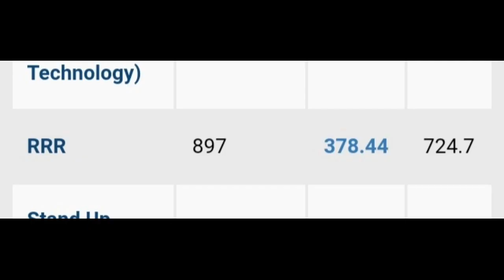RRR vs Baahubali 2,RRR Box Office Collection, RRR collection, Ntr, Ramcharan, Ajay D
RRR Hindi Box Office Collection,
RRR Telugu Box Office Collection,
RrR Worldwide Box Office Collection,
RRR 1st day Box Office Collection,
RRR total Box Office Collection,
RRR box office collection Day 1,
Box office collection of RRR
RRR Movie Collection,
RRR Ramcharan,
RRr Ntr,
RRR Ajay Devgn,
Here’s NTR’s First Look Video from RRR Movie (Hindi). Introducing Bheem to you all by Ramaraju..

Screenplay Direction: S.S. Rajamouli
Presented by: D. Parvathi
Producer: DVV Danayya
Story: V. Vijayendra Prasad
DOP: K.K. Senthil Kumar
Production Designer: Sabu Cyril
Music Composer: M.M. Kreem
VFX Supervision: V Srinivas Mohan
Editor: Sreekar Prasad
Costume Designer: Rama Rajamouli
Dialogues: Riya Mukherjee

Kgf 2 Starcast,
Kgf 2 1st day Box Office collection,
Kgf 2 First Day box Office collection,
Kgf Chapter 2 Box Office collection Hindi,
kgf 2 Hindi Box Office collection,
Kgf 2 Kannada box office collection,
Kgf 2 Telugu Box Office collection,
Kgf 2 Tamil box office collection,
Kgf Chapter 2 Hindi collection,
Kgf 2 Kannada Collection,
Review Bazaar,
Kgf 2 Record,
Kgf chapter 2 Teaser Records,

KGF Chapter 2: Teaser Update, KGF 2 Teaser Trailer Update Hindi, Yash, Sanjay Dutt, Prashant Neel,

KGF 2 Hindi | KGF Chapter 2 | Hindi | Yash | Sanjay Dutt | KGF 2 Official Trailer Coming Soon,

KGF 2 Trailer, KGF Chapter 2 Trailer, KGF Chapter 2, Yash, Sanjay Dutt, KGF 2 Official Trailer, KGF 2 Official Teaser, KGF 2 Teaser,

KGF: Trailer Hindi | KGF: Chapter 2 Trailer | Yash | Srinidhi | Sanjay Dutt | Release Date | 2019

KGF chapter 2 story predictions | Full story revealed | KGF ending explained

Cast: NTR, Ram Charan, Ajay Devgn, Alia Bhatt,